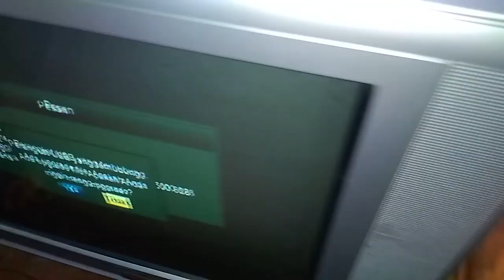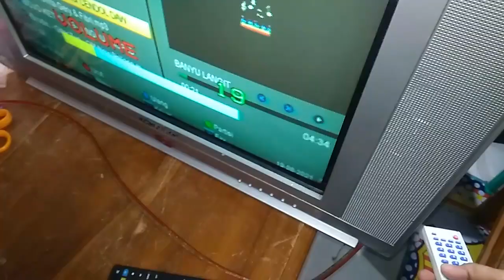TV MATI TOTAL KARENA DI GIGIT TIKUS DAN JUGA BLANK PUTIH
Berikut ini perbaikan mesin tv cina slim 21in dengan kerusakan mati total karena dimakan tikus kabelnya dan berakibat pada rusaknya transistor horisontal dan juga tr a1015 di ic croma untuk tegangan 5 v tidak ada sehingga gambar menjadi blank nah berikut ini tutorial perbaikan tv semoga bermanfaat selamat menyaksikan.